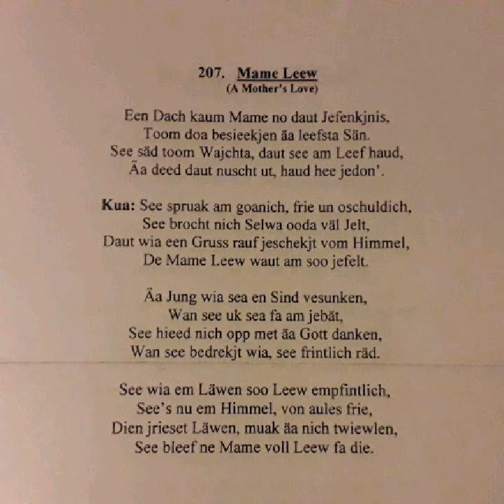Mame Leew no207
Plautdietsch